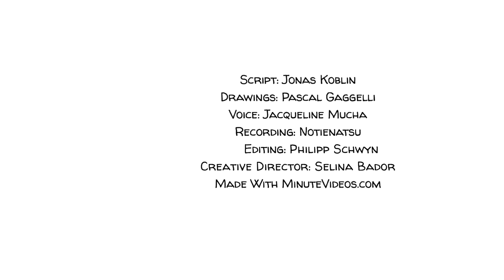Education Reform: The New Orleans School Experiment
We made a book! The Unschooler’s Educational Dictionary. and discover a world beyond traditional schooling, revolutionize your understanding of education, and empower your approach to parenting and teaching.

About this video lesson:
After publishing this video we realized we gave an all too one-sided view on the topic. To give the other side a voice, we highly recommend you to listen to this conversion with Diane Ravitch:

This video was made with the support of the Lingoda. and type in "JOIN102".

In 2005, Katrina, a massive hurricane, struck the city of New Orleans and destroyed virtually everything, including all schools. As a result, everyone left the city, kids stopped going to school, the school board lost its funding, the teachers lost their jobs leading to the unions losing all of their members. It was a true disaster for everyone.
Then the city's government came up with a great idea...

A special thank you to our patrons: Avigail, Badrah, Cedric Wang, David Markham, Denis Kraus, Don Bone, Esther Chiang, Eva Marie Koblin, John Zhang, Julien Dumesnil, Kritik Bhimani, Mathis Nu, and all other patrons!!! You keep us going!

Sources:

Podcast:
Terry Moe on Educational Reform, Katrina, and Hidden Power

Books:
The Politics of Institutional Reform

Quote:
Former education secretary Arne Duncan once said that Hurricane Katrina was the “best thing” that ever happened to education in the city (though he later apologized).